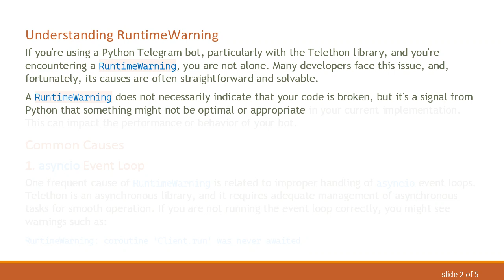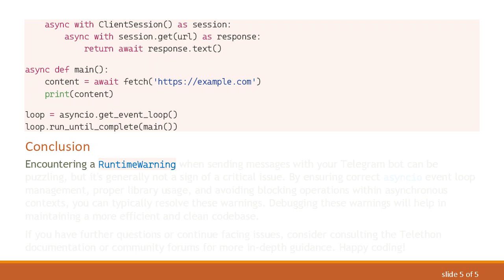Why Am I Getting RuntimeWarning When Sending Messages with My Telegram Bot?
Summary: Troubleshooting 'RuntimeWarning' in Telegram bots using Python and Telethon. Learn common causes and solutions.

Understanding RuntimeWarning

If you're using a Python Telegram bot, particularly with the Telethon library, and you're encountering a RuntimeWarning, you are not alone. Many developers face this issue, and, fortunately, its causes are often straightforward and solvable.

A RuntimeWarning does not necessarily indicate that your code is broken, but it's a signal from Python that something might not be optimal or appropriate in your current implementation. This can impact the performance or behavior of your bot.

Common Causes

asyncio Event Loop

One frequent cause of RuntimeWarning is related to improper handling of asyncio event loops. Telethon is an asynchronous library, and it requires adequate management of asynchronous tasks for smooth operation. If you are not running the event loop correctly, you might see warnings such as:

Solution: Ensure that you are properly managing the event loop. Here's a basic example of correct usage:

Correct Library Imports and Usage

Ensure you are importing and using Telethon correctly. Incorrect usage or outdated versions of libraries can sometimes result in RuntimeWarning.

Solution: Confirm proper Telethon setup and usage in your project. As an example:

Blocking Code in Asynchronous Context

Blocking operations or synchronous code within an asynchronous context can lead to warnings. This includes I/O-bound operations, heavy computations, or other long-running tasks.

Solution: Offload blocking operations using await for async-compatible tasks or utilize threads for CPU-bound tasks.

Conclusion

Encountering a RuntimeWarning when sending messages with your Telegram bot can be puzzling, but it's generally not a sign of a critical issue. By ensuring correct asyncio event loop management, proper library usage, and avoiding blocking operations within asynchronous contexts, you can typically resolve these warnings. Debugging these warnings will help in maintaining a more efficient and clean codebase.

If you have further questions or continue facing issues, consider consulting the Telethon documentation or community forums for more in-depth guidance. Happy coding!